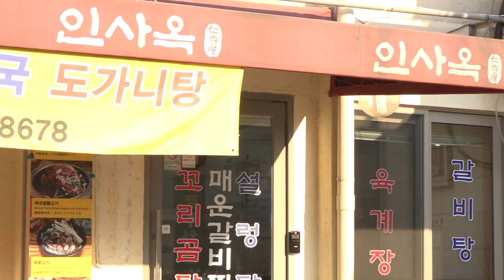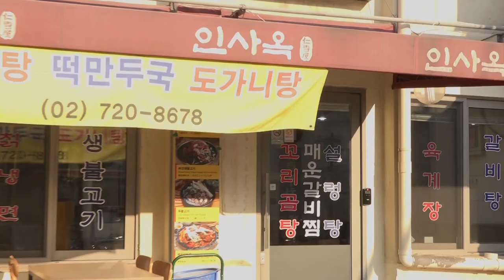종로맛집 인사동 맛집 인사옥 박종숙사장님 전통사랑 이웃사촌 인터뷰 풍류당 김병준작가180225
풍류당 대표 김병준 작가가 추천하는 종로맛집 인사옥, 건국주차장 옆에 있는 인사동 소문난 식당 인사옥 추천 합니다.  전통사랑, 국악사랑 마음으로 성원해 준 인사옥 박종숙 사장님 만나 우리거 사랑, 인사동 이야기 담아 봤습니다. 이 내용 중 일부는 2월25일 KBS한민족방송 '전통으로 소리길로' 소개 됐습니다. 인사옥 성원하는 마음으로 이 영상을 박종숙 사장님에게 전합니다.